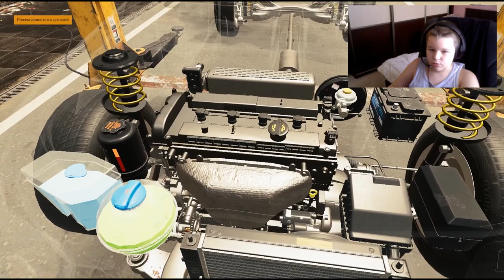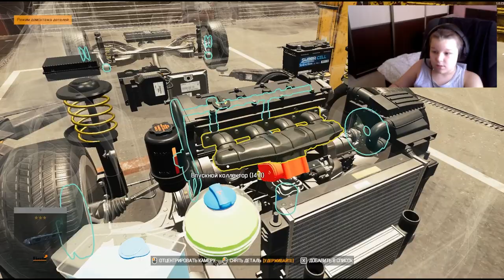CarMechanicSimulator 2021| ПОМОЖЕМ ДЕВУШКЕ! РЕМОНТ МИНИ-КУПЕРА!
Сегодня берем заказ, в ремонте и обслуживании МИНИ-КУПЕРА. Девушка слезно просила обслужить автомобиль, так Нас знает ее сосед и он ей Нас порекомендовал! Ну что же не плохо, МЫ уже завоевываем доверие!!! Ну что же. Домкрат поставлен, ключи в руках - ЗА РЕМОНТ!